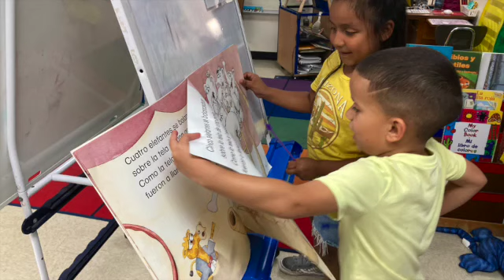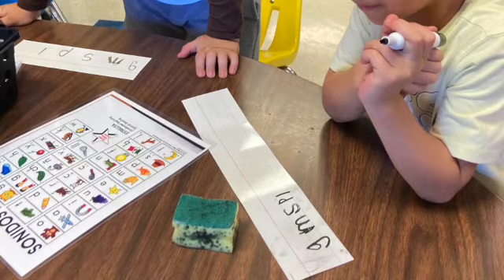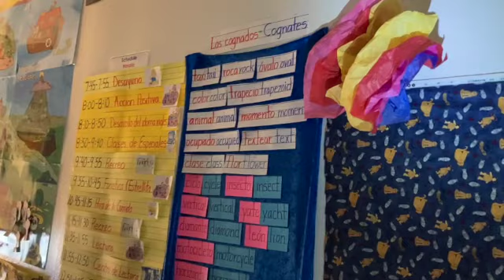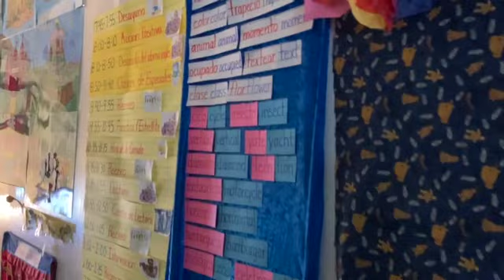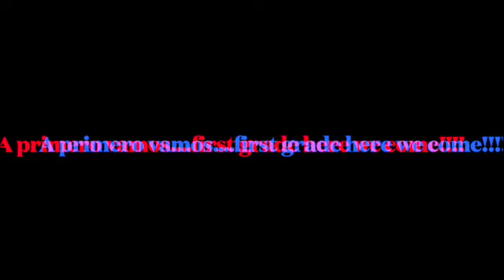Sra León's Class Memories 2024 SD 480p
Recuerdos de la Clase León
Koennecke Elementary
Primavera 2024